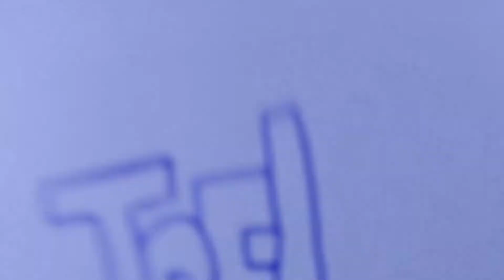MR AND MR WITH REECE